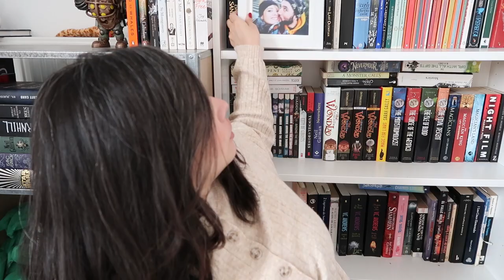Book Chats: Problematic Romances part 2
This is a follow-up video to my previous book chat about problematic romances in books which I will link down here if you want to check it out:

Book Chats is a series where I, unscripted, talk about things that have been gnawing at my noggin!